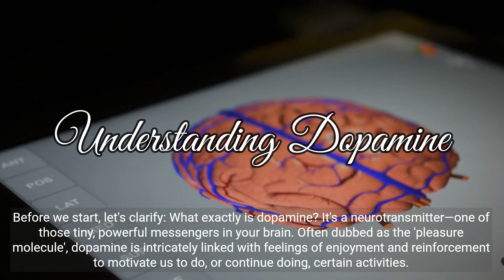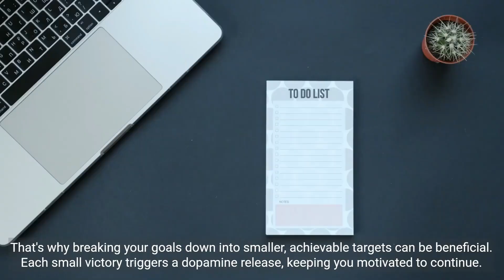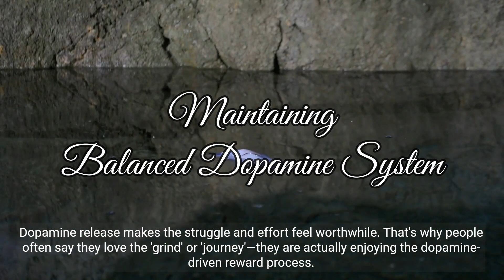Dopamine system for discipline, hard work & Motivation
Welcome to a new episode on our Youtube channel "Staple Lifestyle" 🎬 In today's video, we explore the fascinating neuroscience of motivation, discipline, and hard work through the lens of one key neurotransmitter - dopamine.

Dopamine, commonly known as the 'pleasure molecule', has a significant influence on our behavior and actions. We dive into how this powerful neurotransmitter affects our ability to stay disciplined, work hard, and stay motivated.

In this video, we’ll cover:
🧠 What is Dopamine and why it's crucial for our brains?
🎯 How does dopamine relate to motivation and goal-setting?
⏳ The role of dopamine in maintaining discipline and delaying gratification.
💪 The connection between dopamine and hard work.
💡 Tips for maintaining a healthy dopamine system and maximizing motivation, discipline, and hard work.

Armed with this knowledge, you'll be able to understand the neuroscience behind your everyday actions and harness it to reach your personal and professional goals.